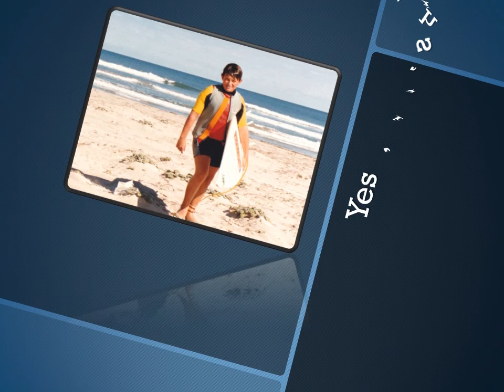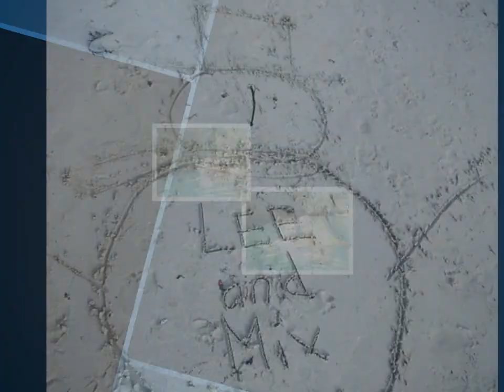All of me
A birthday special vid for a Very Important Person in my life... my LJC.
Sorry if the timing was not so accurate. I have no software nor program in video editing right now nor even have enough internet to download software/program nor to do it online as of now so my only option is to do this video on MPP.

The choice of music is from my favorite show in philippines GotToBelieve from their OST and the other song is All of me cover by Demi.

It's a one day edit but i hope you still like it.

Happy Birthday LJC. iloveyou so much

xoxo Mix xoxo